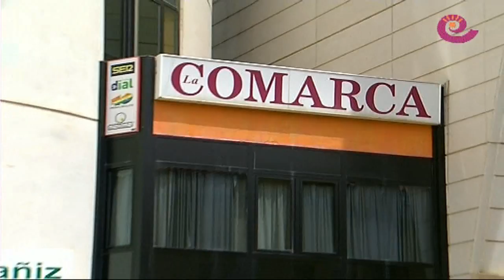La Comarca.tv - Alumnos de periodismo visitan Alcañiz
Alumnos de periodismo de la Universidad de Zaragoza visitan Alcañiz. Se encuentran con el alcalde de la ciudad, Juan Carlos Gracia Suso, visitan los pasadizos, castillo, Motorland Aragón y los estudios del grupo de Comunicación LA COMARCA.